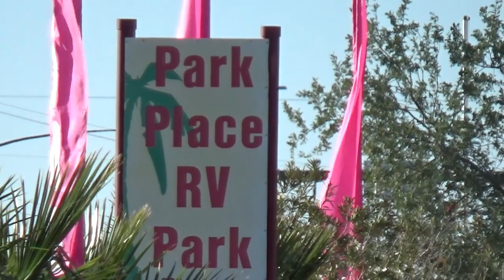Laughlin Nevada to Quartzsite Arizona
well we finally moved from Laughlin this is going to show a little bit of the road and a little bit of the town of Quartzsite Arizona.

A special thanks to contributors, Ron F. Philip M. Paul S. Terry I. Charlie B.aka pinevilledogmanblood, Monte, Lee O. Iron Man Larry, Christopher O.  Will M. Jim A. Aka Thunder, Shane O. , Kurtis S. James  S.  James  W.  Bill M. Bruce H.  Jocelyn  H.  Jackie H.  John F .  Marina R. Clint N .  Wallace .  Jack R. MD 168, David W .  Ted Z . Larry B .  Gunner ,  Tim S. and others